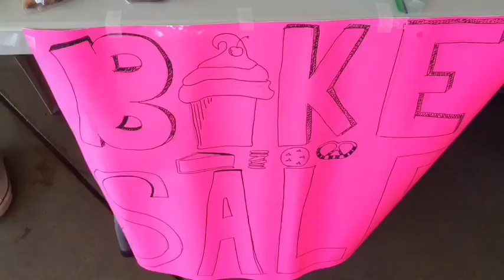Shark Monthly: October